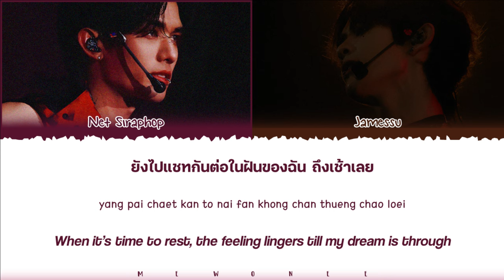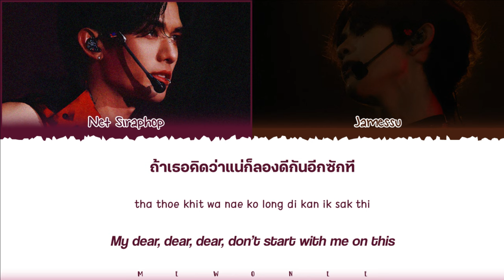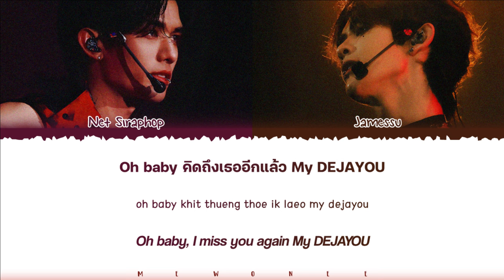【NET SIRAPHOP x JAMESSU】 DEJAYOU (Original by PiXXiE)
DEJAYOU (Original by PiXXiE) | NET SIRAPHOP x JAMESSU

- Artist: NET SIRAPHOP x JAMESSU
- Song: DEJAYOU (Original by PiXXiE)
- Ost.N/A
- Show: DMD LAND 2 Wonder Show Concert
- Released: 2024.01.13